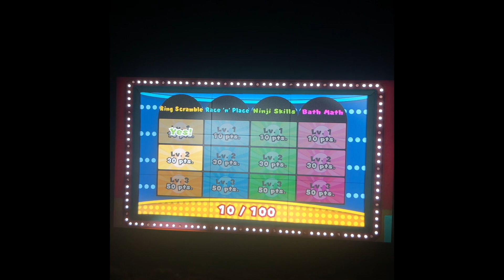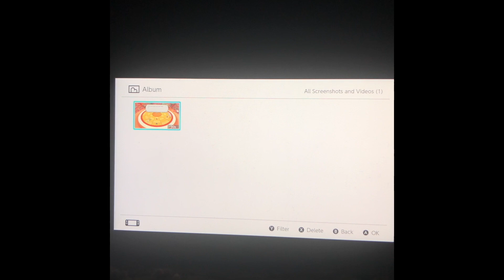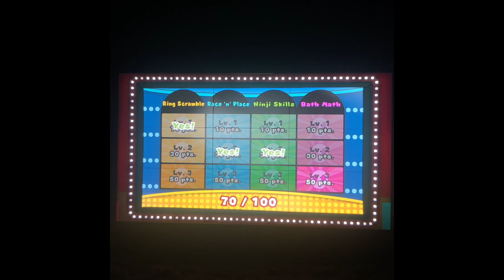Paper Mario the origami king shangri spa